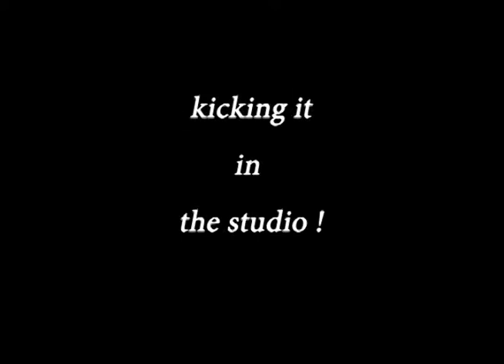YBP Entertainment_Nylahz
YPB CEO talks about our youth.